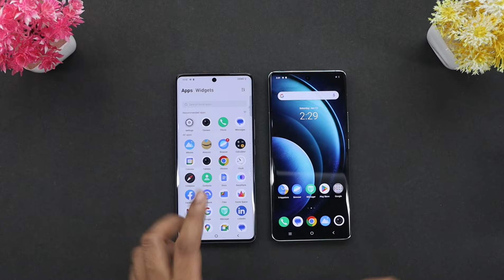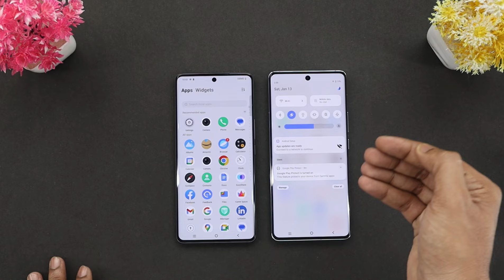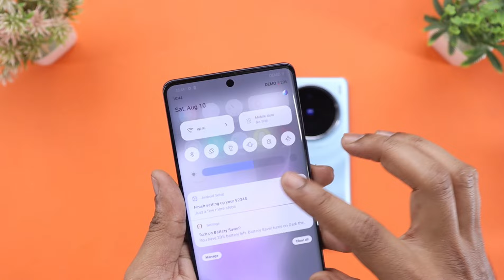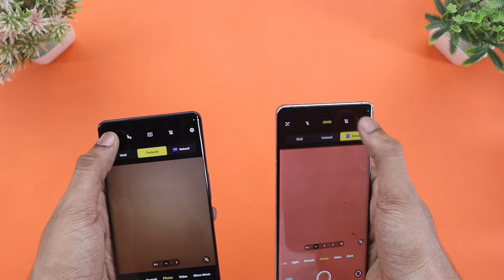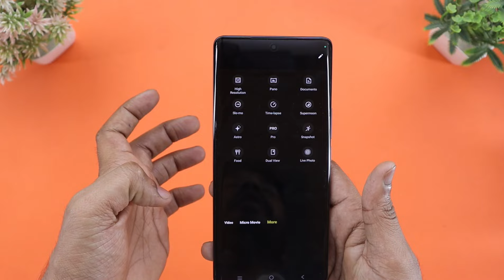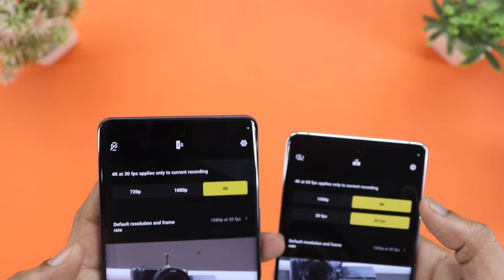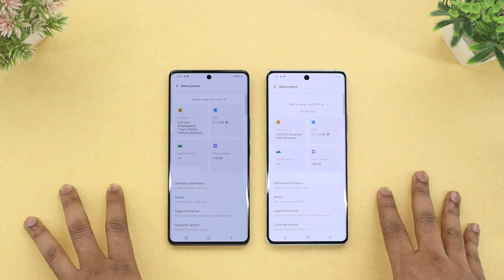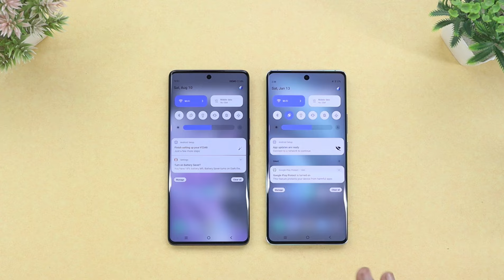Vivo v40 vs Vivo x100 - Quick Comparison